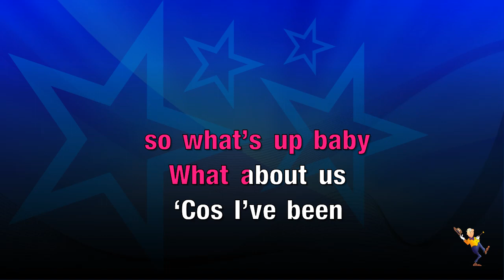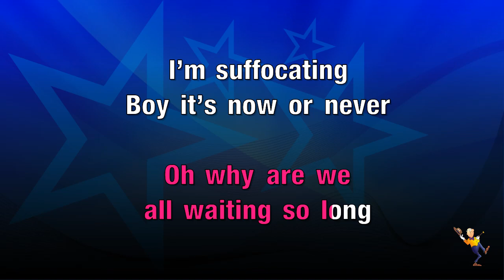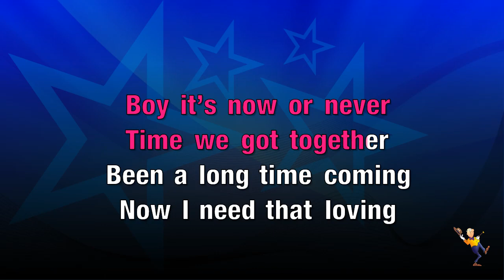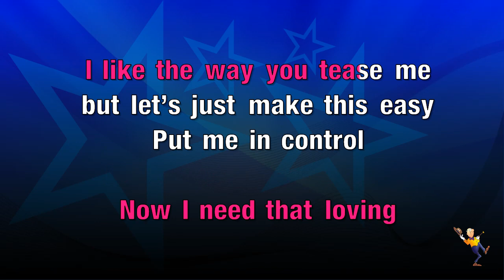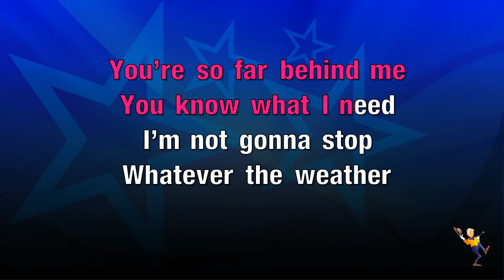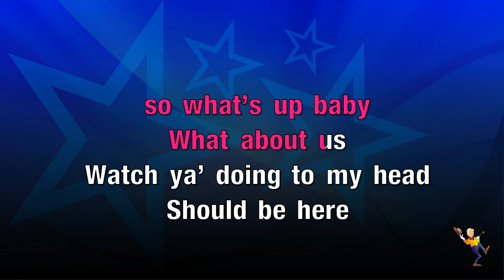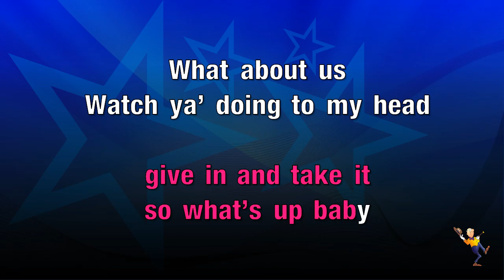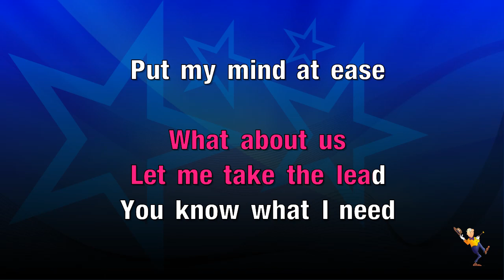What About Us - Saturdays & Sean Paul (KARAOKE)